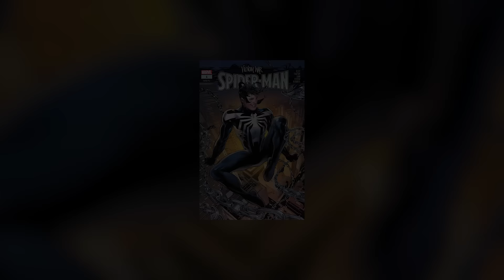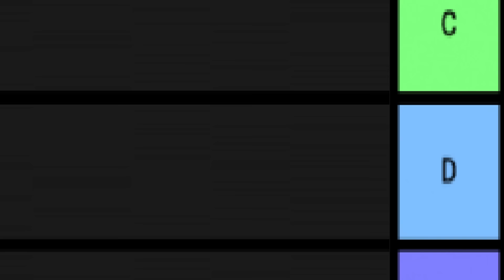Venom Y Spider-Man Deben Ser Uno Solo ??? || Venom War: Spider-Man 2024 #1